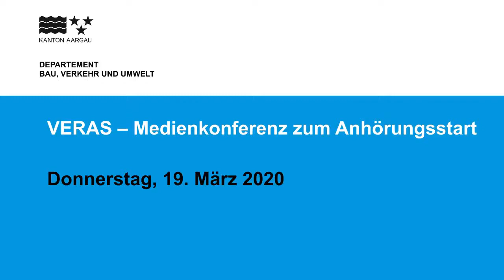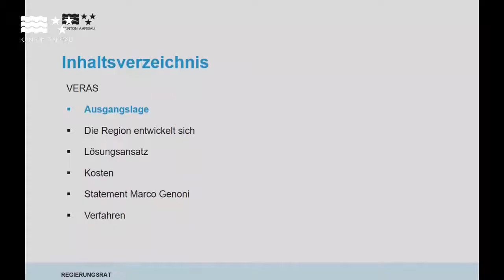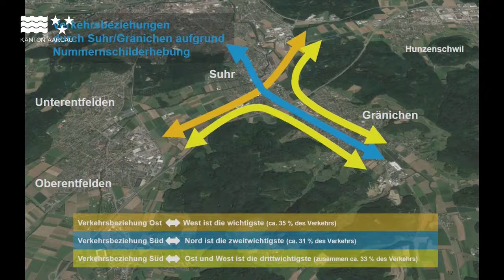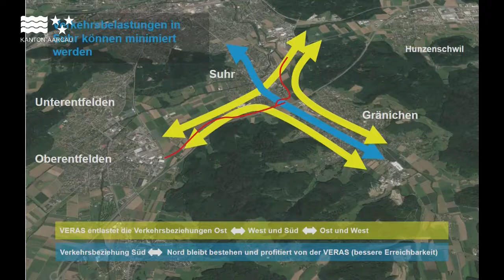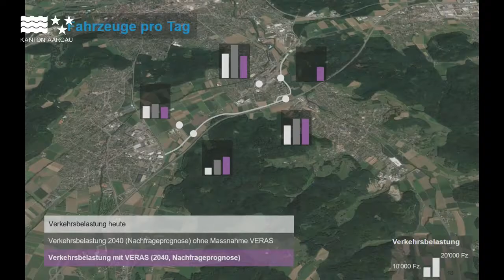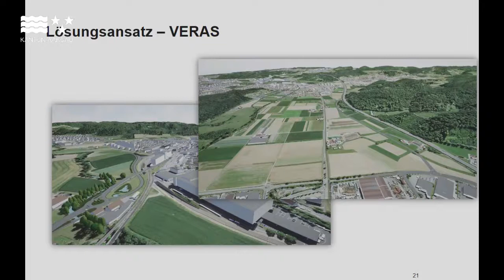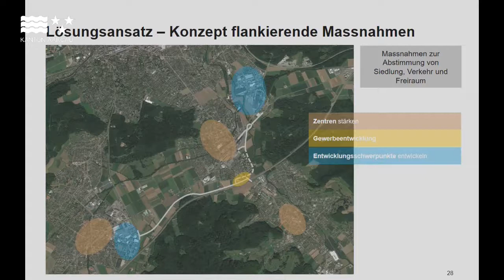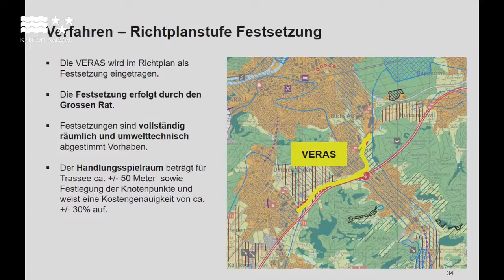Aufzeichnung der Medienkonferenz zum Anhörungsstart zur VERAS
An der Medienkonferenz zum Anhörungsstart zur VERAS – Verkehrsinfrastruktur-Entwicklung Raum Suhr – präsentieren Regierungsrat Stephan Attiger, Vorsteher Departement Bau, Verkehr und Umwelt (BVU), Carlo Degelo, Leiter Abteilung Verkehr (BVU) und Marco Genoni, Gemeindepräsident von Suhr, die wichtigsten Eckpunkte.